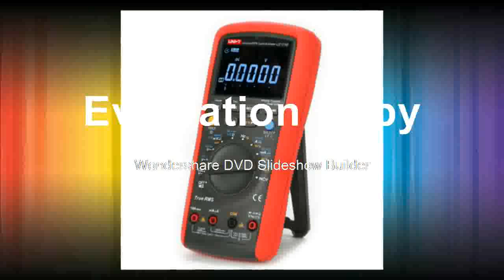Buying RMS Digital Multimeters Admittance 60K Counts Resistance Tester Original Measure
Product On Aliexpress

Brand Name:UNI-TOperating Temperature:-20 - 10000 ℃Measuring Resistance Range:600/6K/60K/600K/6M/60M OhmMeasuring Inductance Range:N/AModel Number:UT171BDC Current:600uA/6000uA/60mA/600mA/6A/10ADIY Supplies:ElectricalAC Voltage:600mV/6V/60V/600V/750VAC Current:600uA/6000uA/60mA/600mA/6A/10AMeasuring Capacitance Range:6nF/60nF/600nF/6uF/60uF/600uF/6mF/60mF